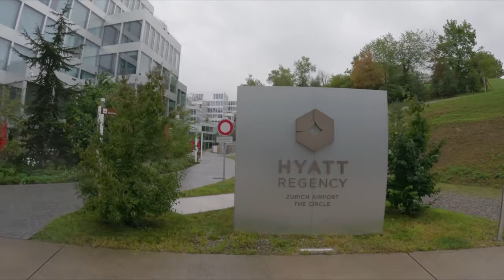A Trip at the Zurich Airport, Feel Like You’re Here (Bisaya w/ English Subtitles)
My Friend let me borrow his GoPro 11. It’s amazing! With this, I c an show you my world.

What you see in this video:
-airport of Zurich
-a bit of Winterthur City
-train ride
-hostile people 🙄
-spliff smoking 😄

I hope you feel like you’re the one walking. Enjoy!